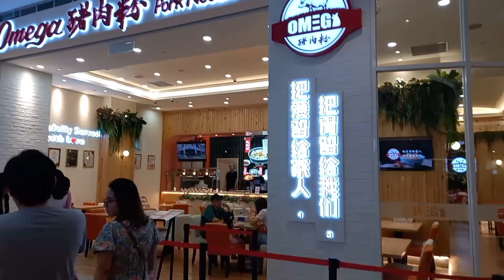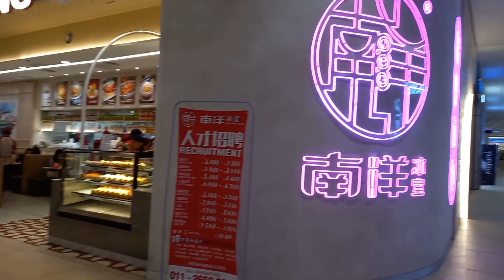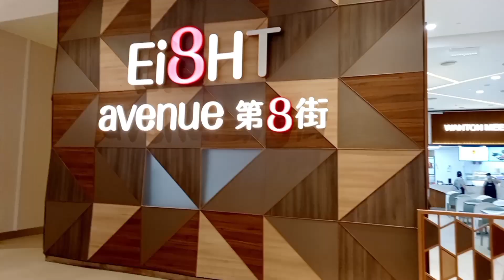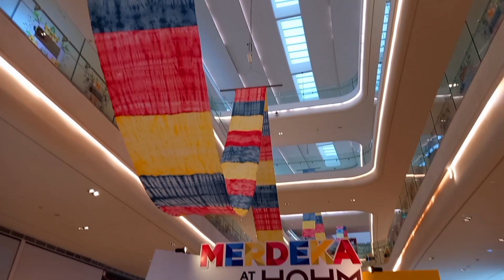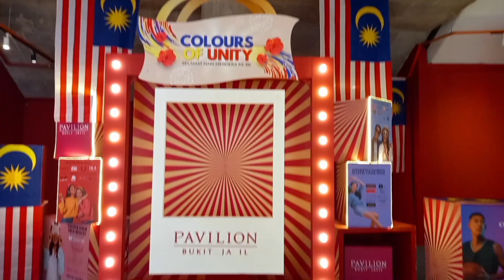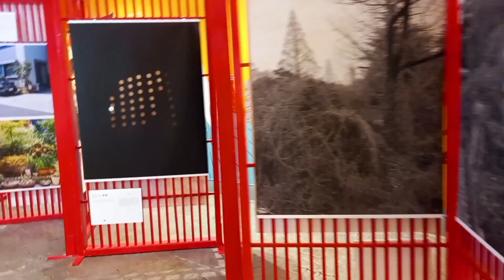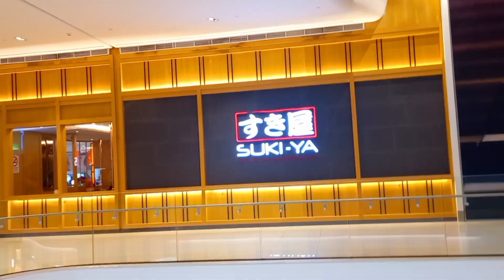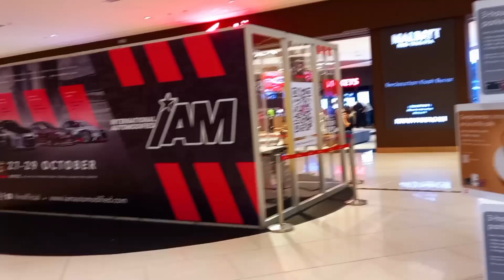Pavilion Bukit Jalil:Shopping mall Most Beautiful || Mall in Malaysia 🇲🇾❤️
It is the second mall under the "Pavilion" brand, following the concept of Pavilion Kuala Lumpur in Bukit Bintang. Pavilion Bukit Jalil is part of the 50-acre Bukit Jalil City integrated development which begun development by Malton Berhad in 2015.